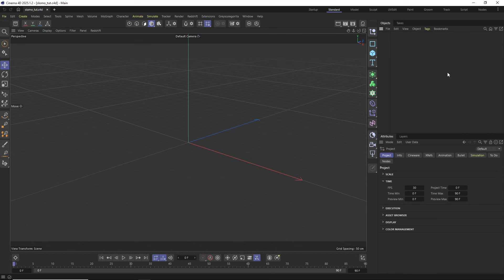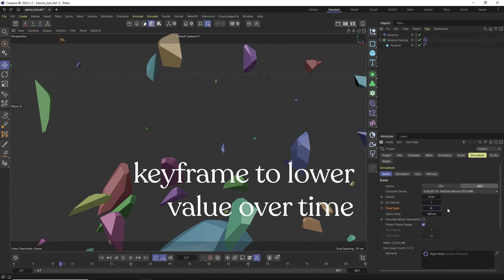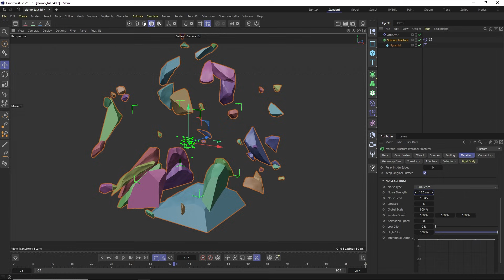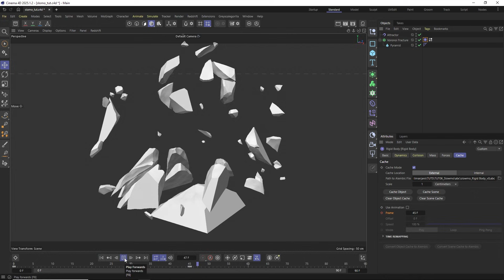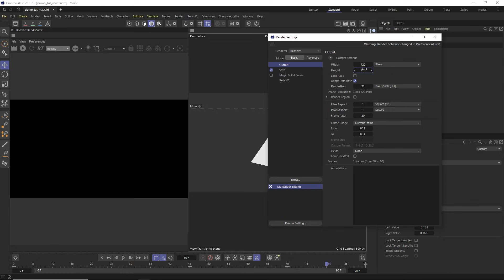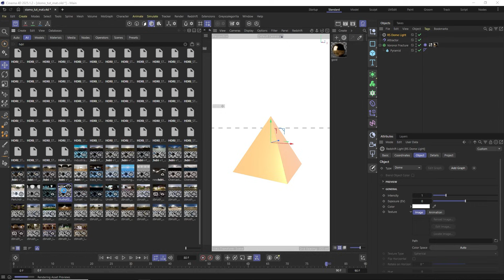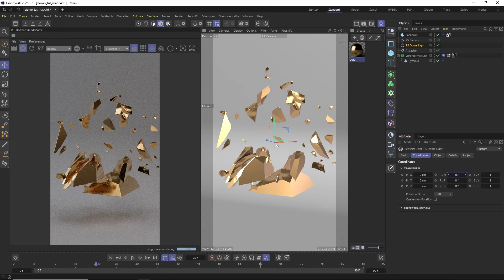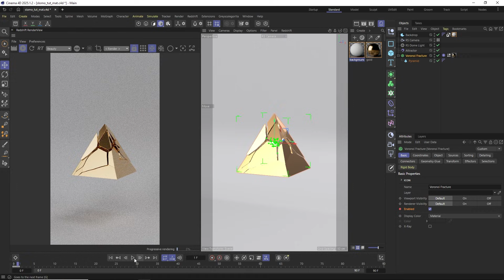Simple slow motion | Cinema4D Tutorial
I wanted to share this simple yet powerful technique I often use to make simulations—especially fractures—more dynamic and visually interesting. A step-by-step guide to experimenting with time in Cinema 4D and some little tips along the way.